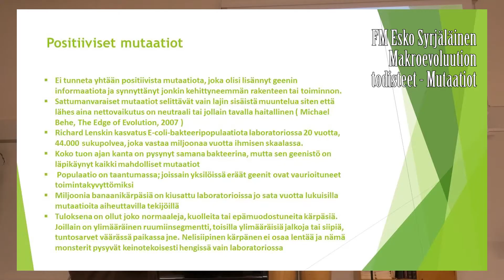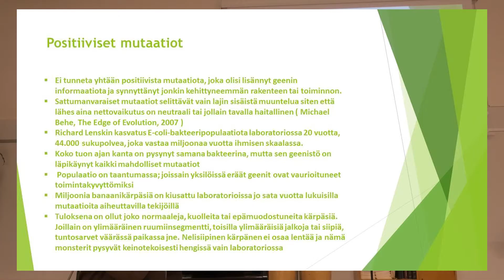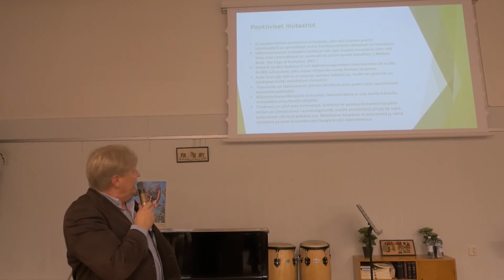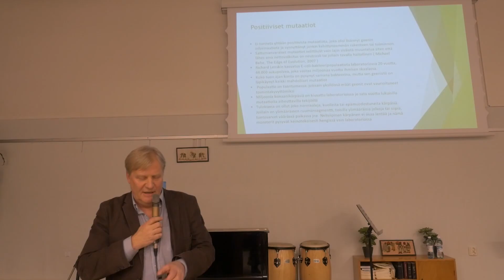12 Positiiviset mutaatiot ja banaanikärpäset FM Esko Syrjäläinen (3 min)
Lukion biologian opettaja, FM Esko Syrjäläinen, 2015.
Mutaatiot eivät toimi uusien rakenteiden ja toimintojen tuottamisessa.
Lenskin bakteerikokeiden tuloksena populaatio on taantumassa. Banaanikärpäskokeissa vaikeita epämuodostumia.